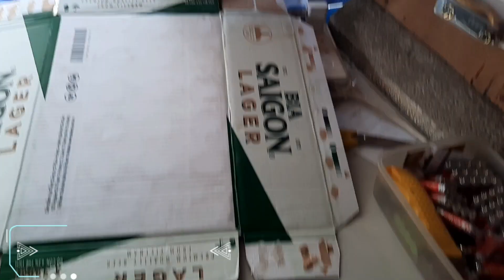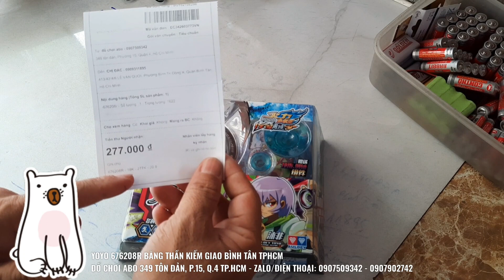BĂNG THẦN KIẾM YOYO 676208R GỬI BÌNH TÂN TP.HCM - ABO ĐỒ CHƠI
BĂNG THẦN KIẾM YOYO 676208R GỬI BÌNH TÂN TP.HCM - ABO ĐỒ CHƠI - GIÁ TẠI CỬA HÀNG 259.000Đ
♥️ XEM TẤT CẢ CLIP ĐỒ CHƠI TRẺ EM CỦA ABO TẠI NHÓM